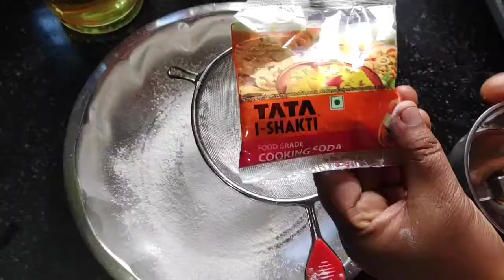easy homemade eggless cake/without oven, eggless cake/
ingredients
1 . measurements bowl.

all purpose flour/maida_1.1/2 bowl.
sugar_1.bowl.
curd_1/2 bowl.

milk_1.milk.
cooking soda._1/2.tablespoon.

baking soda_1.tablespoon

Vanilla essence_1 . table spoon.

oil_1/2bowl

mix well and make batter
place in  mould keep mould in
pressure cooker and bake.